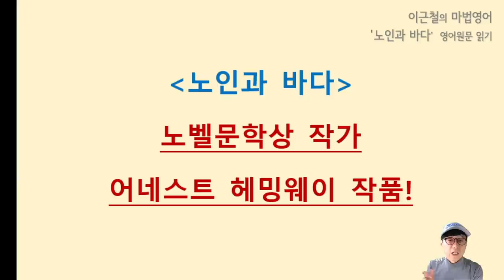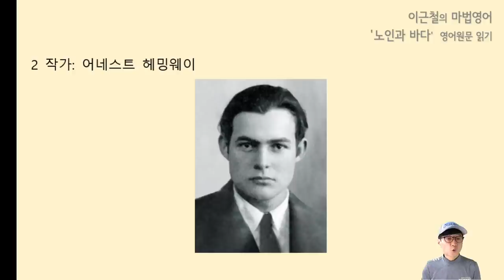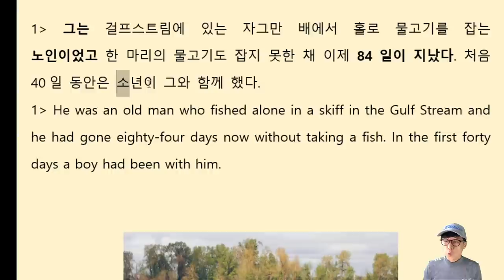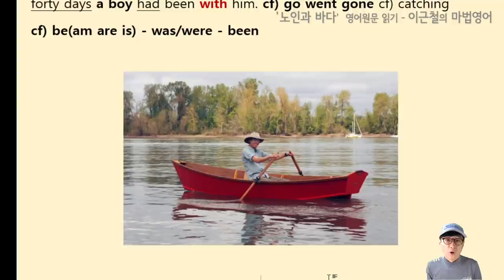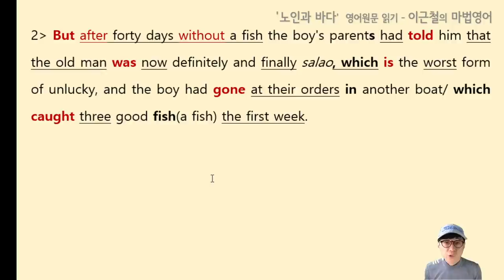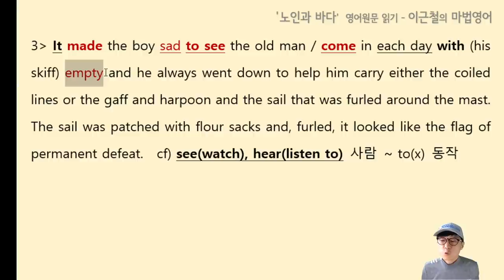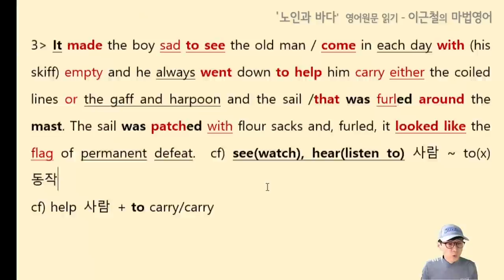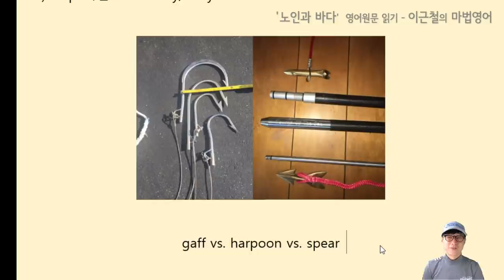노벨문학상 작가의 작품영어로 읽는다고? 헤밍웨이: 노인과 바다! (The Old Man and the Sea) - 01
1  영화 미국드라마가 안 들리는 이유? 정말 간단!
100% 알고 있는 단어나 표현인데 왜 안들렸지?
내가 말하면 왜 못알아 듣고 다시 물어보는 거야?

이럴 때는 영어학습의 새로운 순서가 필요하다는 뜻!

2  알아두면 흔들리지 않고 탄탄해서 평생 써먹는 영문법!
늘 찜찜했던 영어문법이 한 번에 쫙 정리된다면?
영어회화나 영작으로 바로 연결 된다면?
또 영어시험의 출제포인트까지 깔끔하게 같이 정리된다면?